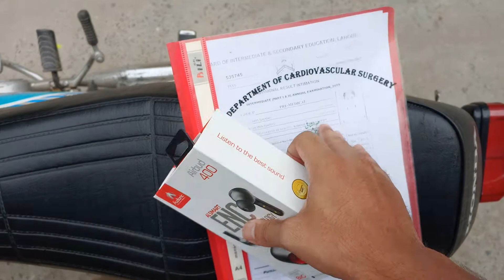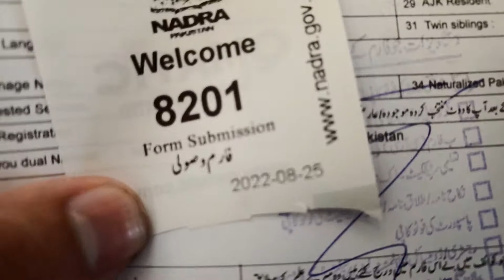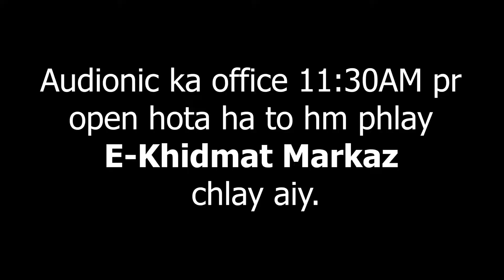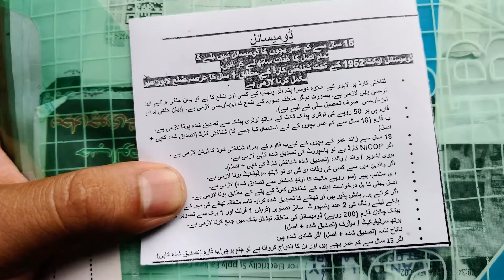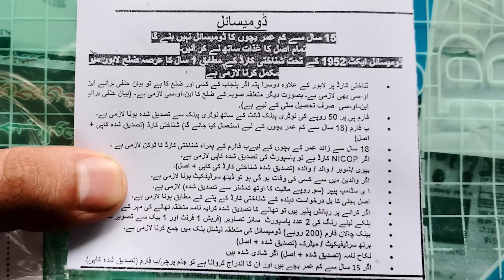My Online Purchasing Experience is Very Bad | Audionics | Vlog#9 | Haris Salman Welogbyhariss